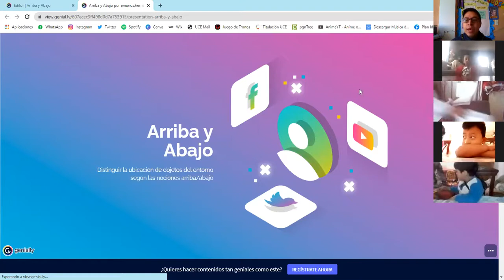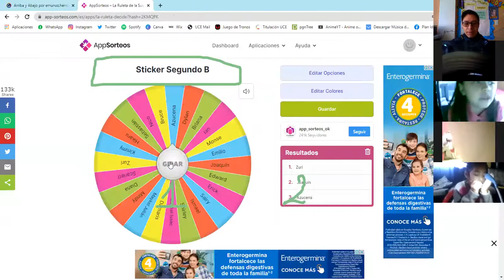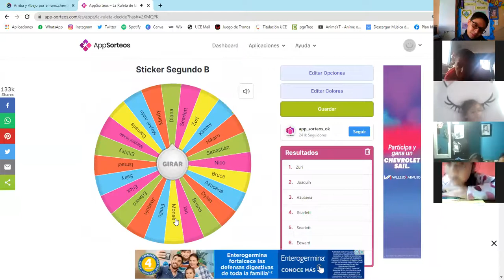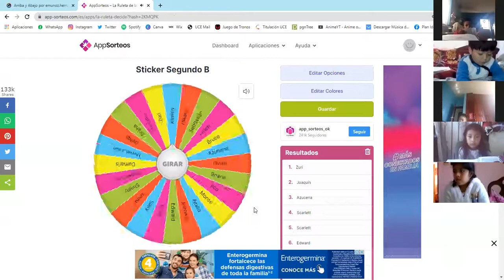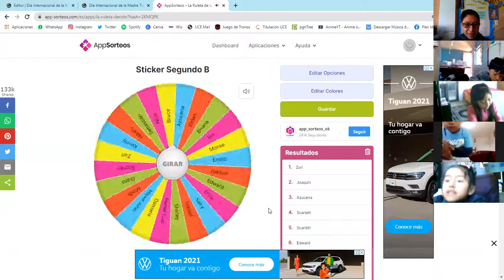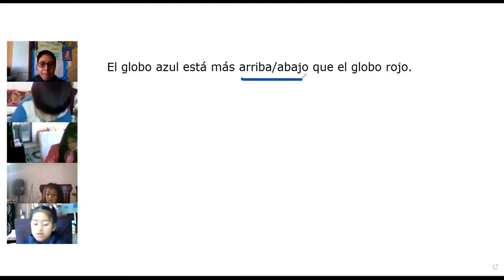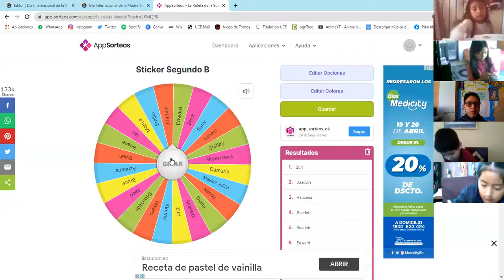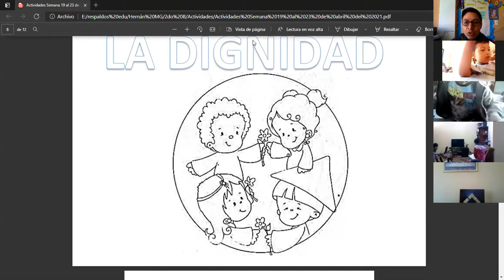Segundo B 20 04 2021 Matemáticas y DESARROLLO HUMANO INTEGRAL